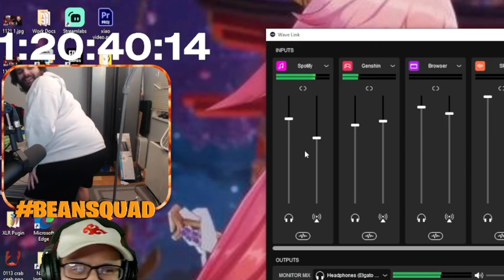Can You Beat The Spiral Abyss Without Wishing?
Clearing the spiral abyss isn't the easiest thing to do and it is even more difficult when you decide to do it on an account that can't wish. Today I decided to reach out to the genshin impact community and find someone who was crazy enough to attempt to clear the spiral abyss on my no wish account. E-Thin is the 1st one to attempt this silly challenge but can he survive the onslaught of the abyss?

E-Thin's Links

Taiyuuji's Links